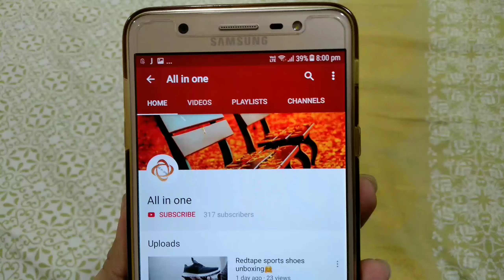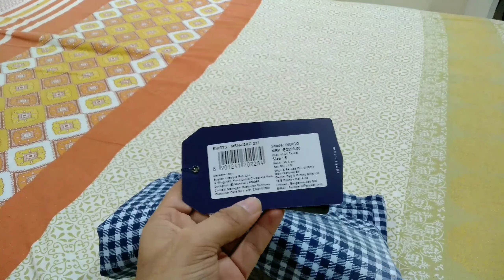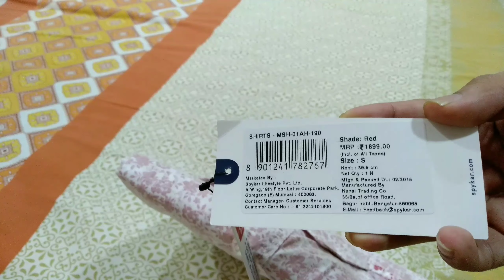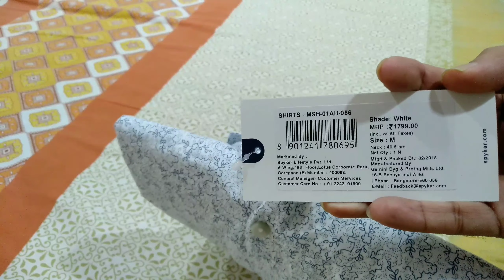Spykar shirt unboxing